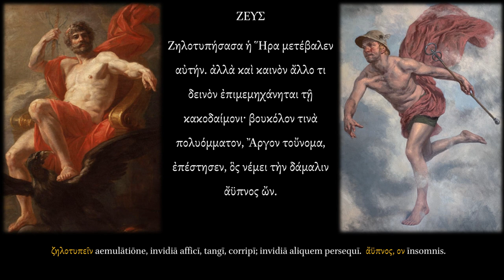Deorum Dialogi: Iupiter et Mercurius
Luciani Hapanta : Quae quidem extant omnia Graece et Latine in quatuor Tomos divisa. Basileae 1563.

Sources for the notes:

Luciani Samosatensis Opera, graece et latine, tomus secundus. Lipsiae, apud Weidmann, 1822.

Luciani Dialogi deorum cum variante scriptura quum reliqua. Ediidit F. V. Fritzsche. Lipsiae, apud Hartmannum, 1829.